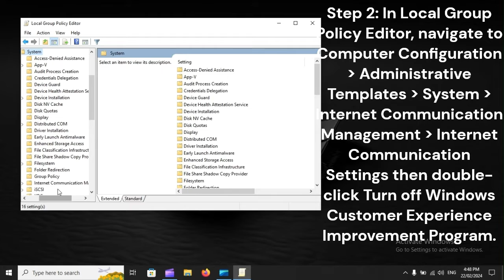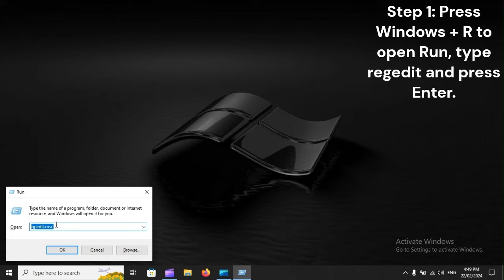SOLVED! “User Logoff Notification For Customer Experience Improvement Program”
For your information, Microsoft uses the Customer Experience Improvement Program (CEIP) to gather data on system information, usage patterns, and more to refine Windows performance. By nature, CEIP operates discreetly and seldom causes disruptions on Windows computers. However, there have been numerous complaints about computers unexpectedly logging off as a result of CEIP. If you recently came across the "User Logoff notification for Customer Experience Improvement Program" entry in Event Viewer and don't know what to do, you may want to check out our troubleshooting guide.